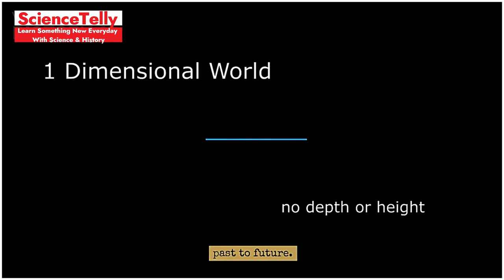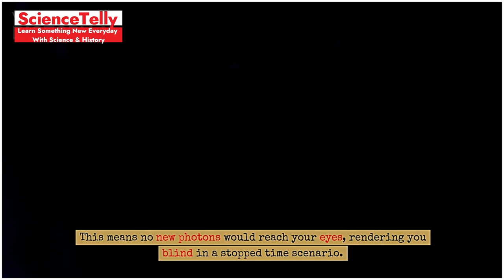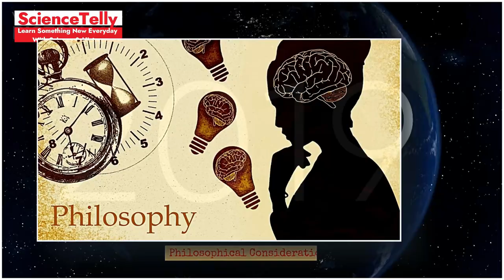What If You Could Stop Time? The Science and Philosophy Behind Time Manipulation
Description:

Ever wondered what would really happen if you could stop time? Join us on Sciencetelly as we dive into the fascinating science and intriguing philosophy behind time manipulation. From the physics of time to the mind-bending paradoxes it creates, this video explores every angle.